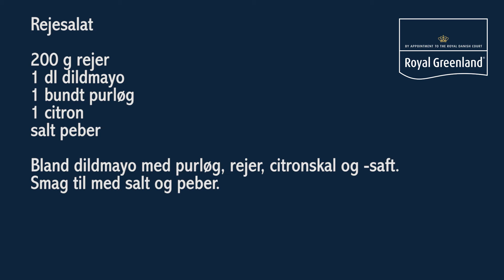Opskrift: Nem rejesalat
Lav en delikat rejesalat til dit middagsbord. Salat med rejer er særdeles smagfuld og kan serveres både som forret og hovedret.

Til din rejesalt skal du blot bruge 7 ingredienser: dildmayo, rejer, purløg, citronskal, citronsaft samt salt og peber. Velbekomme.

Vores opskrifter gør det nemt at servere velsmagende fisk og skaldyr til hverdag, og når der skal kræses for gæsterne.

Find nemme og enkle opskrifter med fisk og skaldyr. Forvent sunde madopskrifter, der kan inspirere dig i hverdagen - både til din forret og hovedret. Se mere på